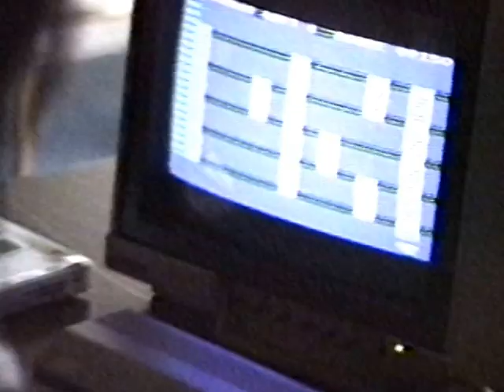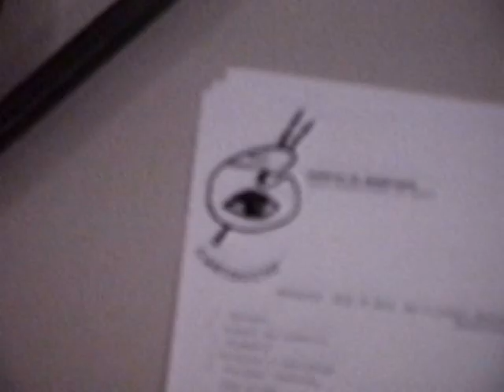't Roem 1985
video 1985:  maandag kaart- en sjoelgroep, kinderclub en kunstwerken van dhr. Linker: Gasselternijveen :Nieveenster ouderen en jongeren : 't Roem, tegenwoordig de Spil: